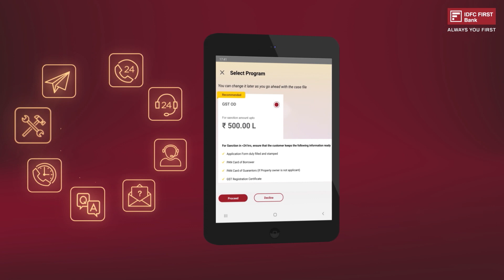IDFC First Bank AV